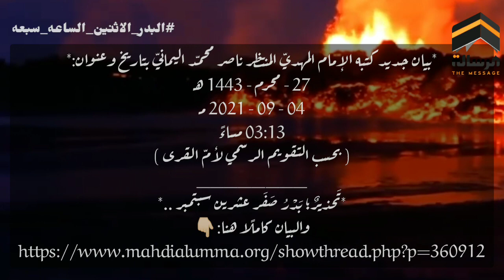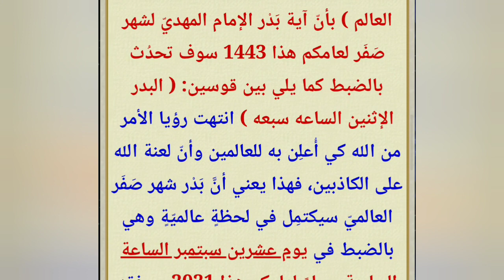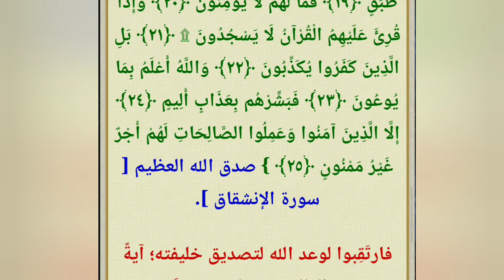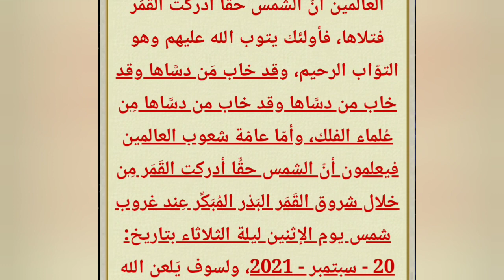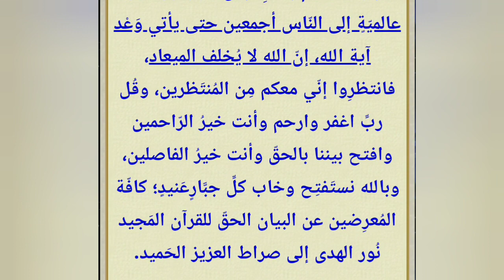تحذير | بدر صفر ٢٠ سبتمبر | البدر_الاثنين_الساعه_سبعه | ايه بدر الامام المهدي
قناة الرسالة
ناصر اليماني
الامام المهدي